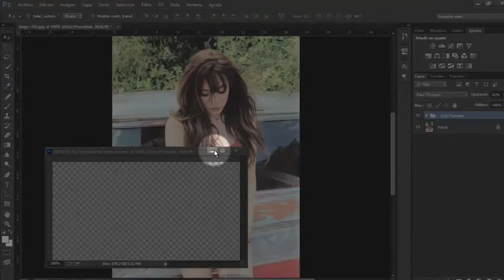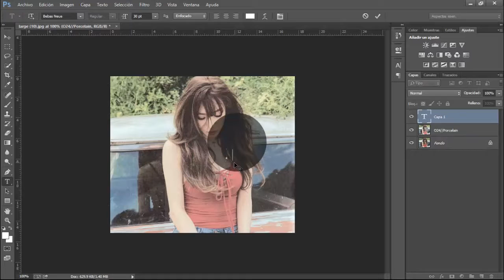¿Como hacer vista previas de PSD's/colorings? | Porcelain.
¡Hola, cosita bonita!